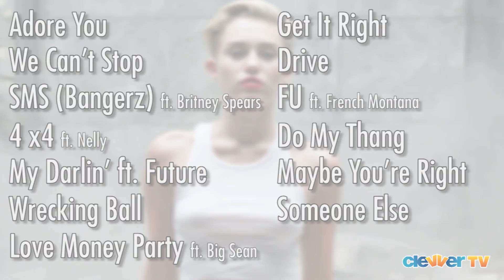Miley Cyrus Breaks VEVO Record & Unveils 'Bangerz' Tracklisting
One Direction -- watch out! There's a new artist that is blowing you away in the record-breaking department. Miley Cyrus is the new number-1 in VEVO's book, after her music video for Wrecking Ball surpassed 1D's Best Song Ever for most video views in 24 hours. And believe it or not, Miley stole the record from the boy band in just 13 hours -- which is pretty darn impressive by any digital standards! To break down the numbers, the Miley song grabbed 12.3-million hits in that 13-hour time period, and about the accomplishment, the musician tweeted a big thanks to her smilers and then shortly after, she encouraged her fans to keep watching the VEVO music video so that she could get the views as high as possible -- probably to avoid One Direction possibly winning the most views for the group's next big music video!! In celebration of the VEVO record, MC released the official tracklist for her upcoming album, Bangerz. Here's the breakdown: Adore You, We Can't Stop, SMS (Bangers) featuring Britney Spears, 4 x4 featuring Nelly, My Darlin' featuring Future, Wrecking Ball, Love Money Party featuring Big Sean, Get It Right, Drive, FU featuring French Montana, Do My Thang, Maybe You're Right, Someone Else. Alright, so how many times did you watch Wrecking Ball? And again, I know you've probably already expressed your opinion about it -- some people are hating it and some people are loving it -- feel free to sound off in the comments section below... and let us know which of these new tracks you're most excited to hear. Have a great day!